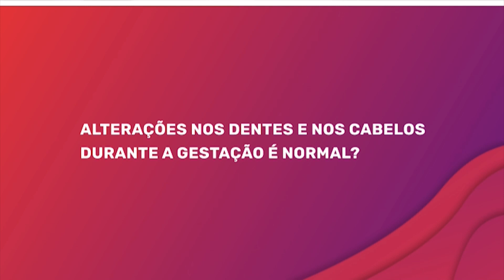MATERNIDADE EM FOCO 14/11/23